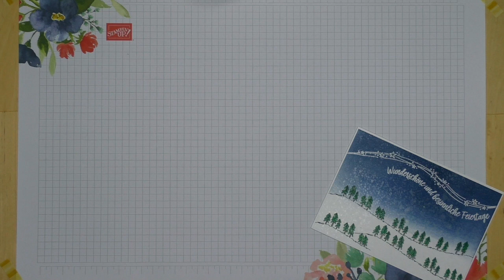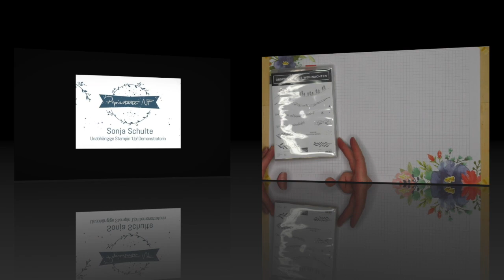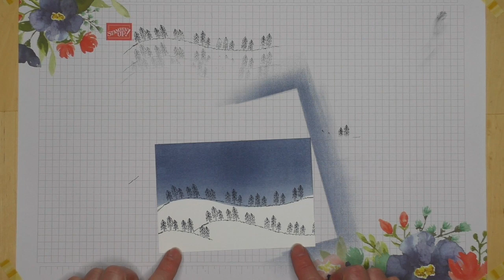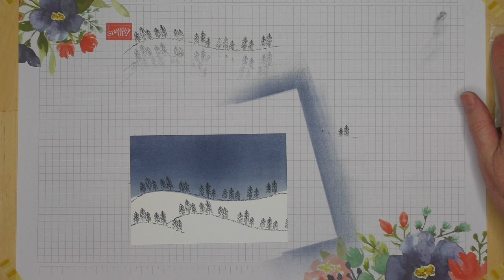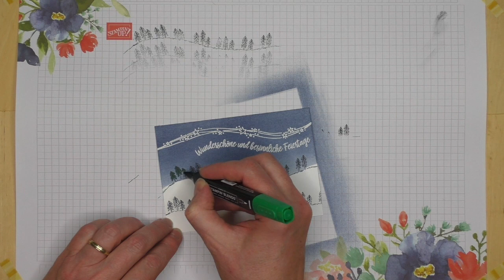Anleitung #403: Schulte² / Vielfaltspaket Schön schwungvoll 🌲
Endlich mal wieder hat sich mein Ehe-Maik an ein Video gewagt und gleich ein paar Techniken für euch bereit!
Mit dem Stempelset Geschwungene Weihnachten hat er eine wunderschöne Karte mit selbstgestaltetem Hintergrund gezaubert und obendrein auch noch einen embossten Schriftzug kreiert...was ihm im Vorfeld ein wenig Kopfzerbrechen bereitet hat. Ist aber alles gut gegangen. 😊

Die wenigen Maße zur Karte und auch die verwendeten Materialien findet ihr auf meiner Homepage